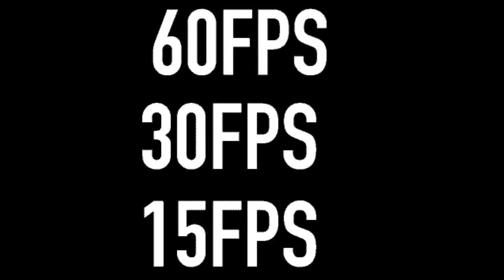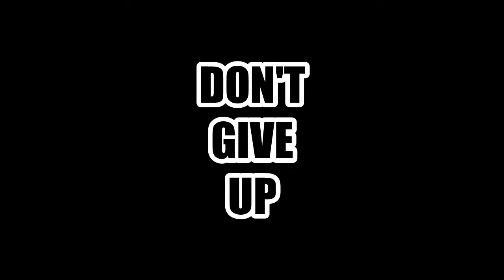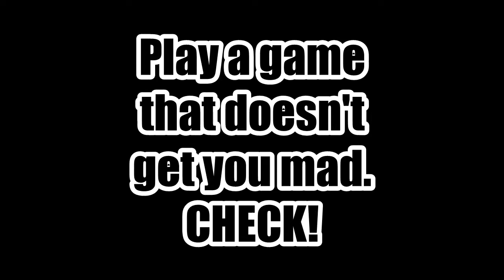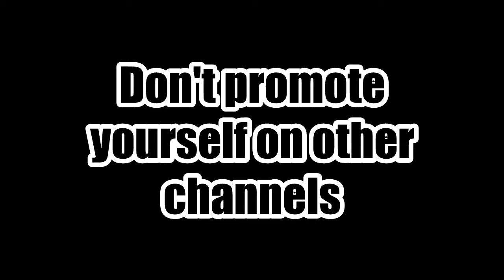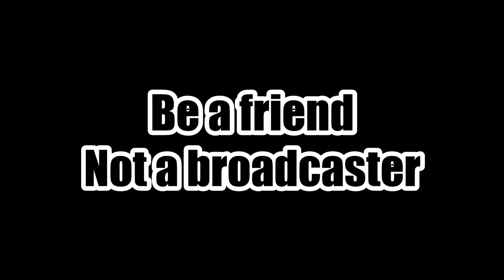14 Things Every New Twitch Streamer SHOULD Know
In this video I will help you "Become a Streamer" how to act and what you should expect.